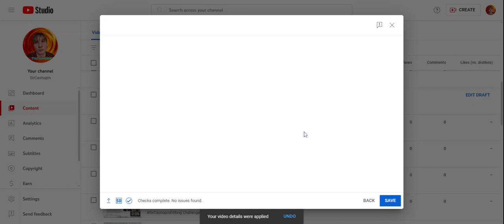Nothing Shows Up | YouTube Bug/Glitch